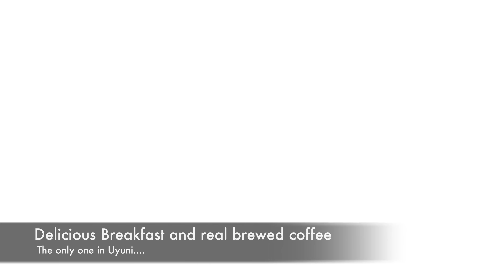Beliz Inn | Cute and Cozy Bed and Breakfast | Uyuni, Bolivia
We were tired and dusty from our travels in the desert and we were more than pleasantly surprised to find such a clean and comfortable hotel in the center of Uyuni city.
We needed a good place to stay while we rested from our arduous moto travels and Beliz Inn was the perfect place. It’s about 5-10mins walking distance from the city center with the restaurants, shops and ATMs.
The room was spacious, the beds cozy and comfortable and they even had some fresh fruit and water to welcome us. If you need anything there is a 24hour reception service, I needed a hair dryer to dry my thick curly hair and they had one available,
Having breakfast (with REAL coffee) included in the room price--was a god-send! Who wants to go looking for food, first thing in the morning???
Thank you for our lovely stay!
If it’s your first time to use Booking.com please click here to save 15 euros on your first booking